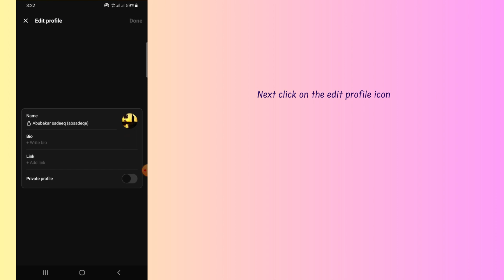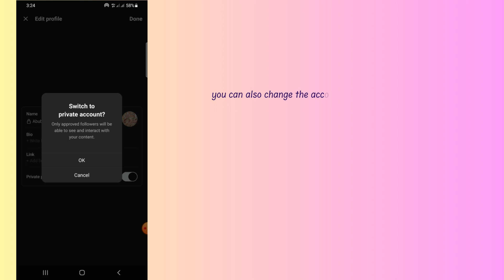How to Change Threads Profile From Private to Public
In this video, you will learn how to change a Threads profile from public to private, after watching this video you will be able to change a Threads Profile From Private to Public.